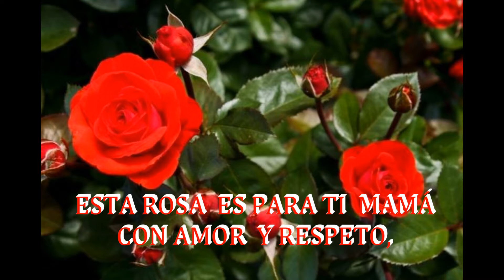DIARIO NOTICIAS - HOMENAJE A MIS MAMÁ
EN ESTE DIA ESPECIAL  QUIERO SALUDAR A MI MAMÁ  LA SRA FRANCISCA GONZALES "MILA", EN EL RECUERDO  MI MAMÁ GRANDE SRA TEODOCIA VILLAVICENCIO Y MI ABUELA JULIANA..